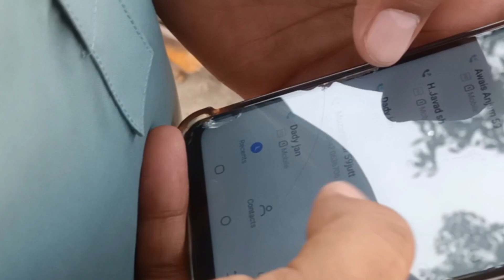800 Vala Bag 150 Main kesy Lia 😂 Hamza Bhai ka Purana Vaqia 😂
or enjoy kry village or is me majud dairy k beautiful view ko enjoy Kary thanks for this ❤️